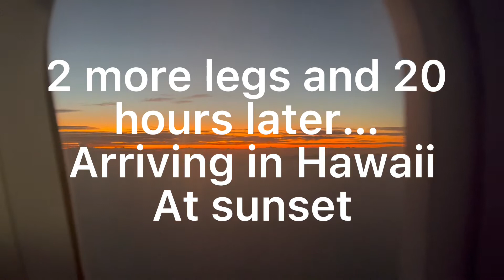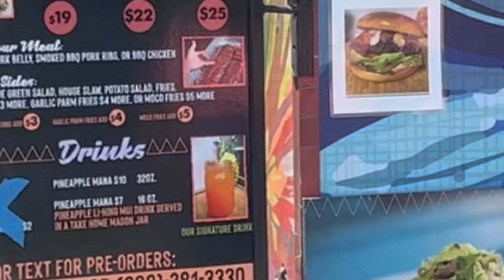Maui! Honua Kai Resort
Headed to Maui!! Day 1-2 of our trip!